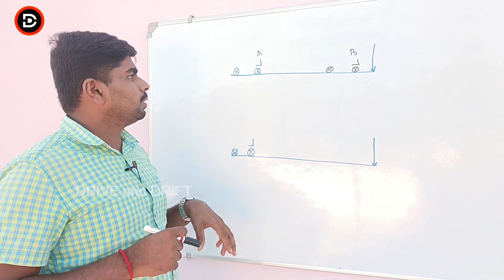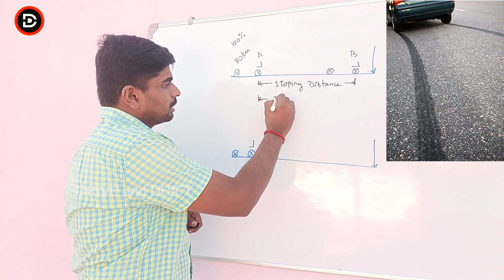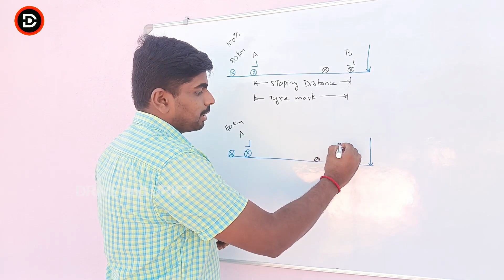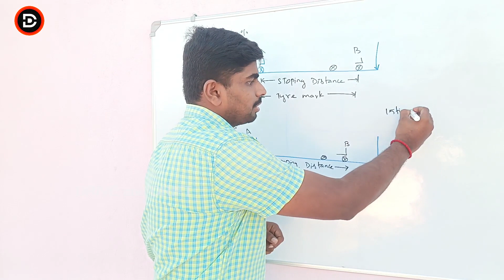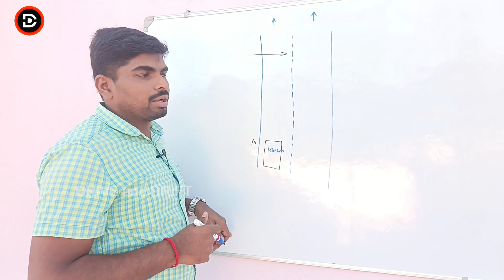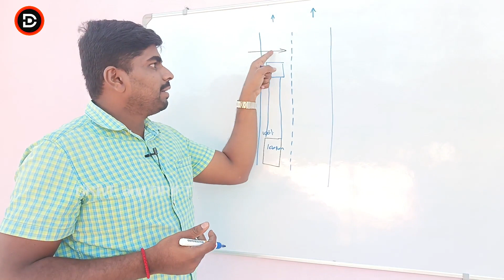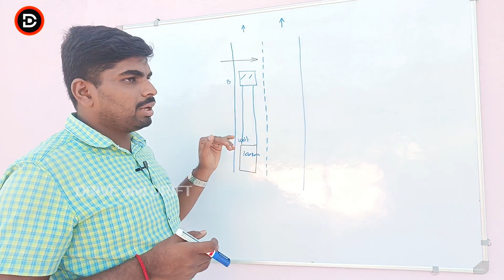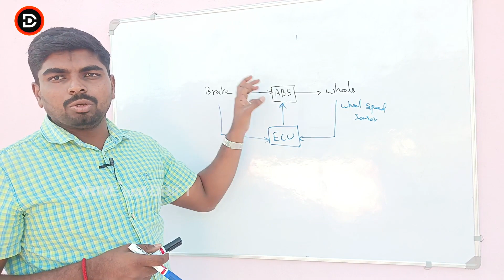Abs brake(bike,car) in tamil | how abs works in tamil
car safety explained in tamil

Abs working principle explained in tamil?
Abs waring light reason explained in tamil?
why abs is mandatory for all vehicle?

In centeral government after April 1st 2019 all the car in India must came with only ABS brake